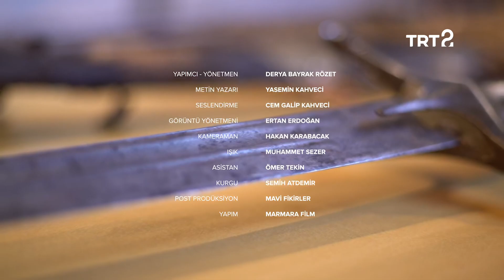Koleksiyoner | 7. Bölüm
Koleksiyoner’in bu bölümünde, Şafak Tavkul'un, kılıçtan kalkana, mızraktan kamaya, kökeni ilk Türk devletlerine dayanan ve Osmanlı zamanında da kullanılan savaş aletlerini barındırdığı koleksiyonunu inceliyor, ailesinden kalan Çanakkale madalyalarının hikayesini dinliyoruz.